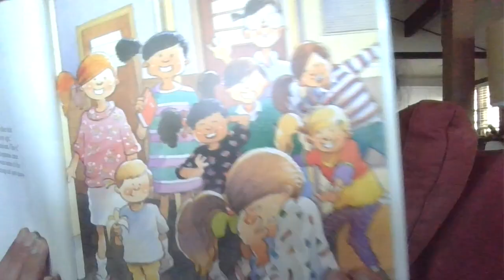Stephanie's Ponytail 2